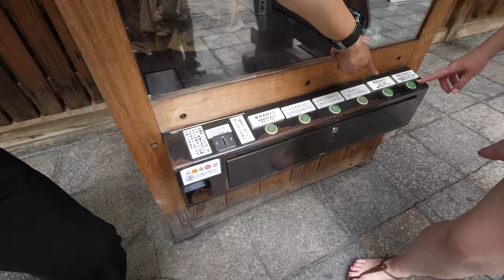How To Shinto shrine at the Nishiki Market in Kyoto, Japan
Watch us learn how to Shinto shrine at the Nishiki Market!

The Nishiki Market shrine, Tenmangu (Tenmangū, 錦天満宮), is a Shinto shrine in Kyoto, Japan (京都) dedicated to Tenjin . Shinto is the predominant religion in Japan and shrines are a quintessential part of Shintoism. This video was cut from a longer Kyoto Japanese Street Food video at the Nishiki Market that will be coming out most likely tomorrow, done in partnership with Japan Wonder Travel.

This was our first time visiting a Shinto shrine and Tatsuya and Michiko, our tour guides with Japan Wonder Travel, showed us the customs that are observed throughout the whole process of visiting a shrine. First you have to wash your hands, first your left then your right, and then your mouth. You are then cleansed and pure enough to approach the deity. You have to summon him and to do so you must ring his bell. Once he's summoned you have a preset number of gestures that have to be respected before you can finally make your wish to the Shinto deity. In this case, this Shrine is dedicated to business and school. Logically, your wish probably has to do with getting filthy rich or becoming a grade A student, or both. Since I'm not a student these days I'll let you guess what I wished... ;)

About us: We are Daniel, Robyn, Ava, Rose and Ella, and together we are The Go To Family. We love to travel! We also love food, exploring historical sites and, of course, doing loads of fun things together as a family. In my videos, you will see me and Robyn tackle every obstacle that traveling with kids throws at us.  We do traveling almost exactly the same way as we did before having kids, it just takes a little bit more planning. But it's even more fun and rewarding to be able to show them new cultures and live new experiences with them at the same time! Our mission is to inspire other Millennials to travel with kids.

Our 7-year-old daughter, Ava, also has her own YouTube channel. Feel free to check it out right here:

We hope that you have a wonderful rest of your day!

TheGoToFamily